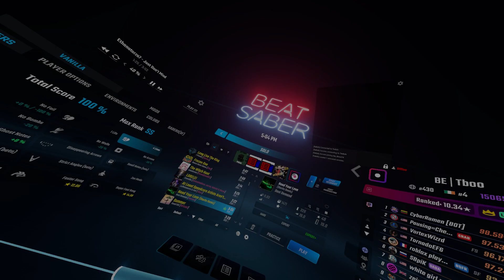I can PASS THIS now!?!? Need Your Love FC (551bl)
a few weeks before i got this play i couldnt even pass the first drop then i do this out of nowhere :)

acc+rank: 96.22% #35

map: !bsr 33698

sabers: iSF-DefaultsBlur